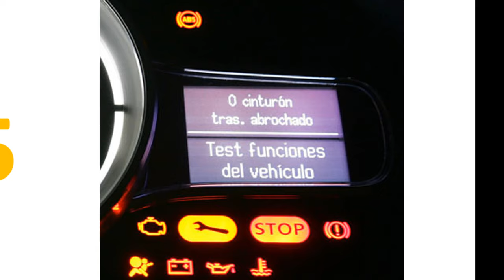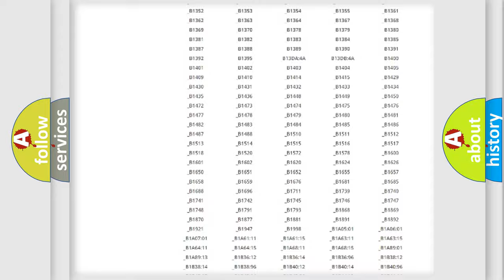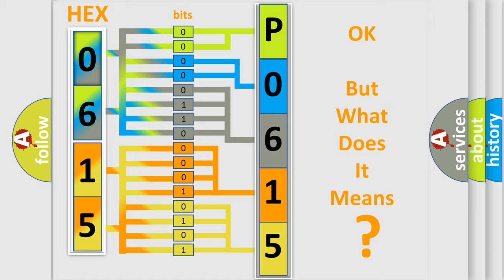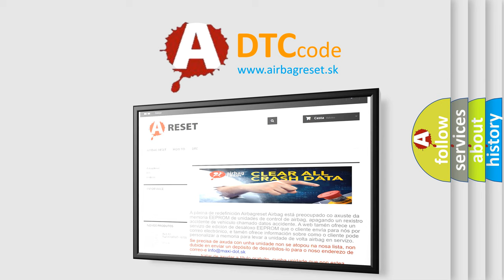DTC Saturn P0615 Short Explanation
Contents:
0:21 Basic DTC analysis according to OBD2 protocol standard.
1:48 Insight into programming
2:58 A diagnostically understandable description of the Diagnostic Trouble Code
3:05 Basic error definition

Make:
Saturn
Code:
P0615
Definition:
Control Module Communication Bus "E" Off
Description: